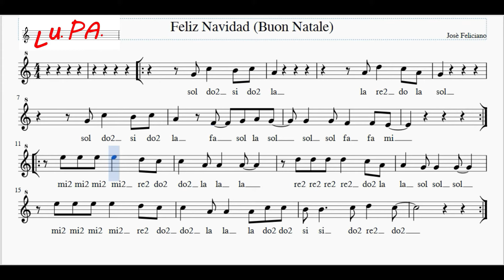Feliz Navidad - - Flauto dolce - Note - Spartito - Karaoke - Canto - Instrumental - Musica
Feliz Navidad
E' una canzone pop-natalizia, scritta e cantata da José Feliciano nel 1970.
Il titolo della canzone, che significa letteralmente ‘Felice Natale’, rispecchia fedelmente quello che  il senso del brano. Ovvero un allegro augurio in musica di un buon Natale e un felice anno nuovo.

Secondo la Sociedad Americana de Compositores, Autores y Editores, la canzone occupa il 15º posto tra le canzoni natalizie più popolari al mondo. Nel 2010 è stata inserita nella lista Grammy Hall of Fame, ovvero la selezione delle canzoni più significative e importanti nella storia americana.